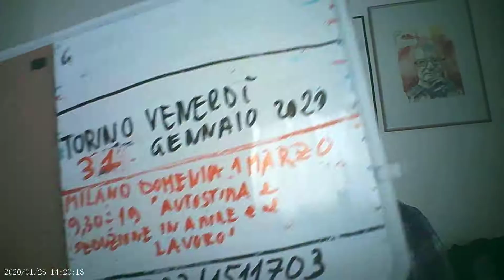chi ti ama davvero fa queste 3 cose 1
chi ti ama davvero fa queste 3 cose 1 AL CANALE FELICITA' BENESSERE PER ADERIRE AL PROGETTO LIVE .